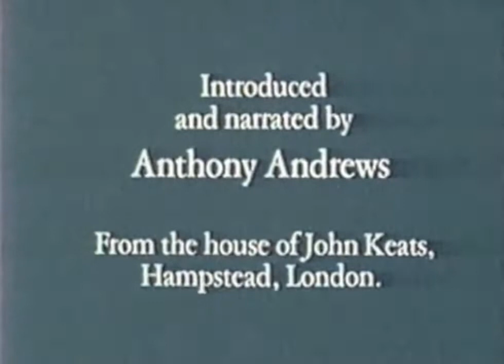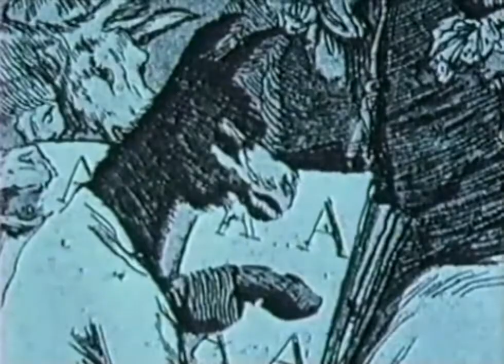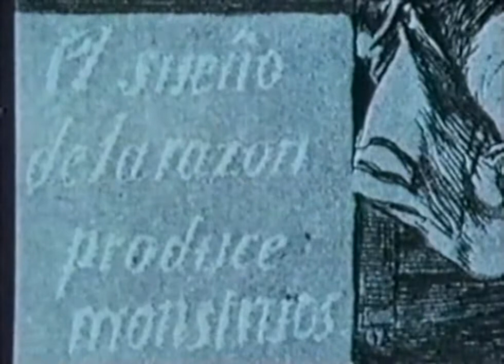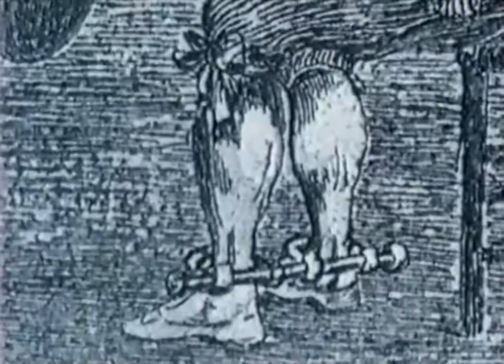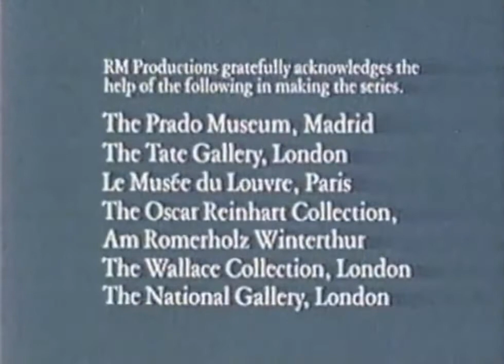The Romantic Spirit (1982) | 02. Blood, Sea & Sand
The Romantic Spirit is a 1982 British documentary television series in 14 episodes about the Romantic movement in Western culture.

The series is an Anglo-French-German production presented by R.M. Productions (Film & Television) Ltd. and FR3, devised by Marcel Brion of the Académie Française, with the executive producers being Michèle Arnaud and Theodore Salata.

The English-language version, by Landseer Film & Television Productions, London, is written by Carla Heffner, adapted for television by Judy Marle, with the production supervisor being Terri Winders, and introduced and narrated by Anthony Andrews, from the house of John Keats, Hampstead, London.

Individual episodes of the series cover sundry Romantic themes and topics.

1. "The Romantic Explosion"

2. "Blood, Sea & Sand"

3. "Paradise Lost"

4. "The Romantic Hero"

5. "The Romantic Journey"
An examination of Goethe's 'Faust,' including readings, illustrates the Romantic view of life as a voyage of discovery.

6. "Battle of the Stage"

7. "Night"

8. "Triumph of Death"

9. "The Golden Age"
Works by Blake and Keats illustrate the Romantic yearning for a return to a free and peaceful 'Golden Age.'

10. "Music of the Soul"

11. "Romantic Women"
Female writers participate in the Romantic movement, including Mary Shelley (author of Frankenstein), Karoline von Günderrode, the sisters Brontë, and Georges Sand.

12. "Victor Hugo & The Romantic Century"

13. "The Triumph of Romanticism?"

14. "The Romantic Heritage"